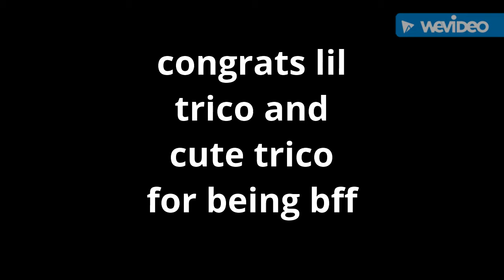congrats lil and cute trico for being BFF